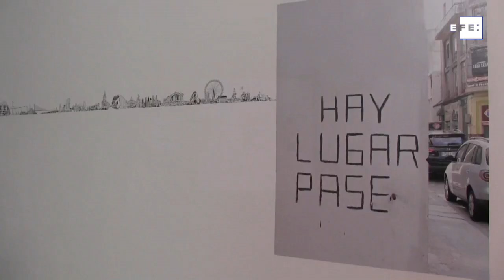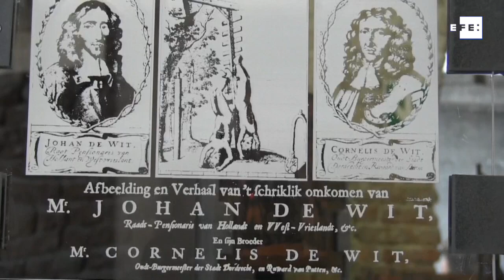Latinoamérica lleva a la Bienal su biodiversidad, su cultura y tradiciones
Venecia (Italia), 9 may (EFE).- (Imagen: Laura Serrano Conde) Argentina, Brasil, Chile, Cuba, Guatemala, México, Perú, Uruguay y República Dominicana muestran su biodiversidad, la riqueza de su cultura y reflexionan sobre el colonialismo en la 58ª edición de la Bienal de Arte de Venecia, que abrirá sus puertas el 11 de mayo.
Edición: Maite Valadez